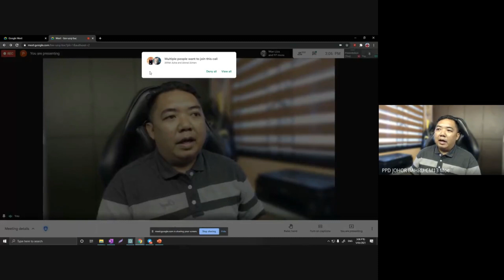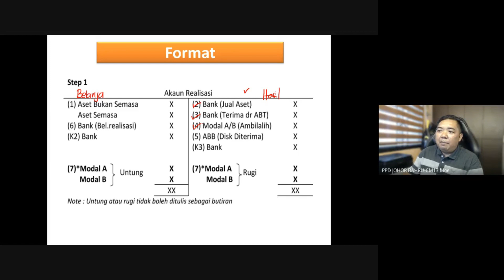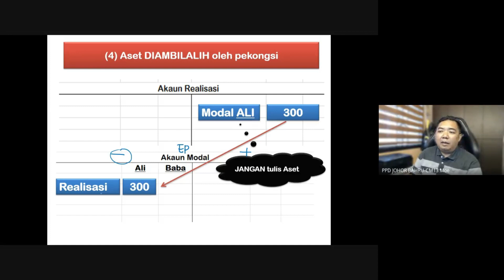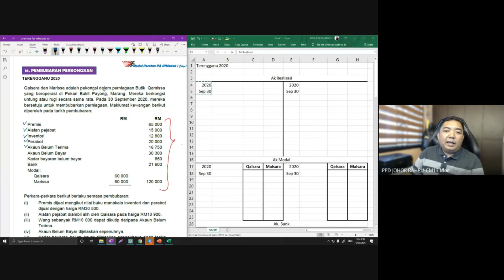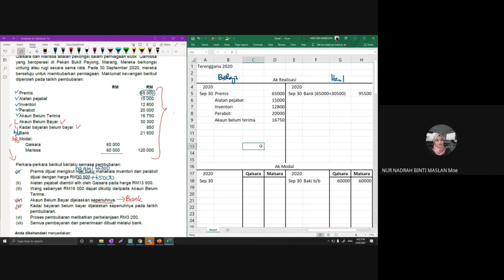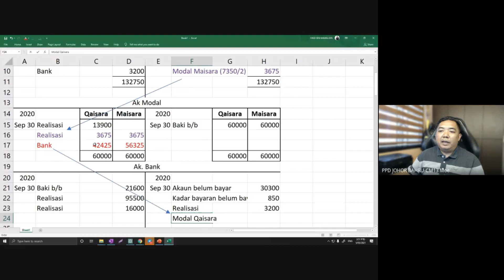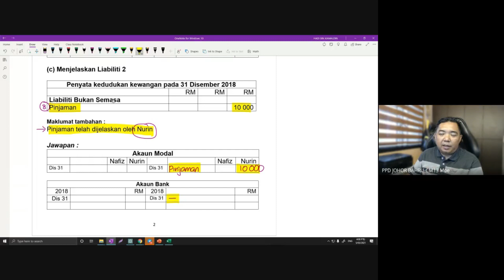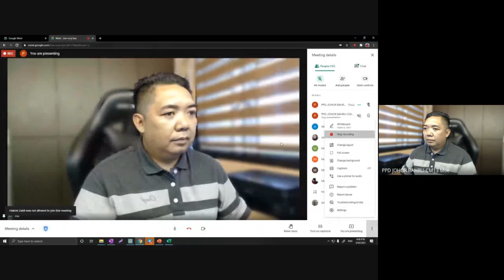XPRESS SPM2020 PEMBUBARAN PERKONGSIAN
Belajar prinsip akaun bersama Cikgu Hadi